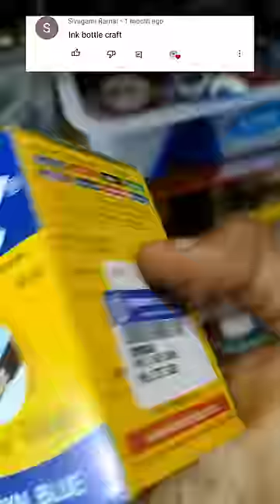DIY Ink Bottle Reuse Idea / DIY Cute Doll Planter